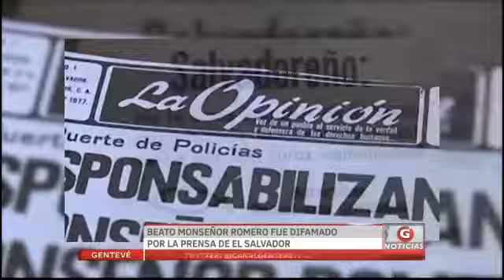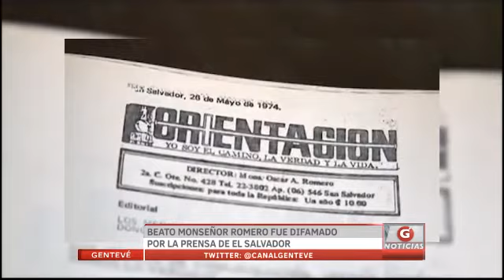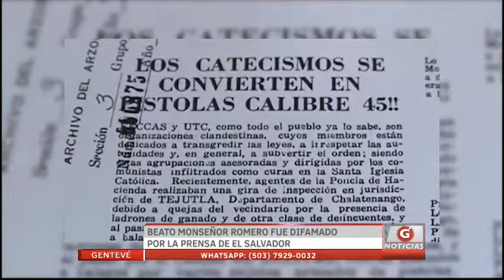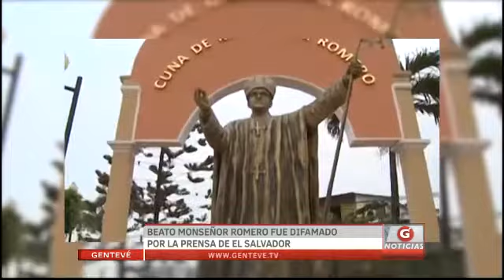Gentevé Noticias - Monseñor Romero fue difamado por la prensa